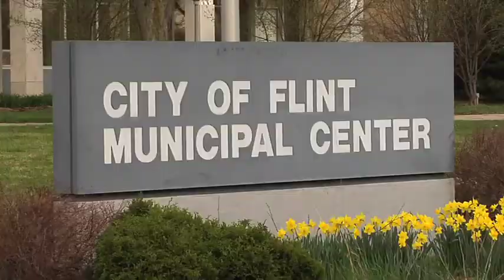Judge restores power to Flint mayor and city council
The ruling restores power to Flint Mayor Dayne Walling and city council, who have had little to no power since Brown took over late last year.